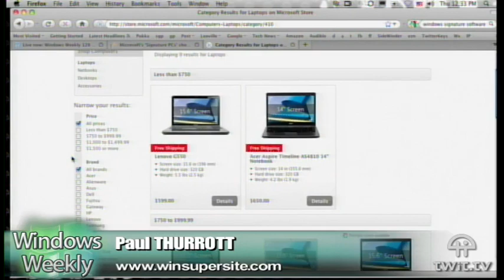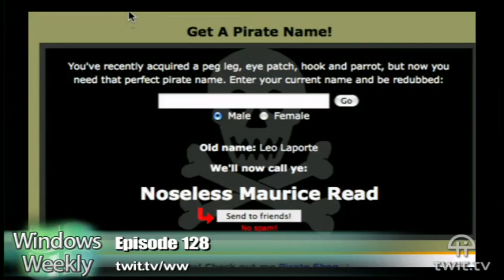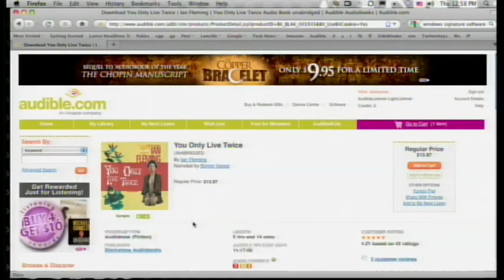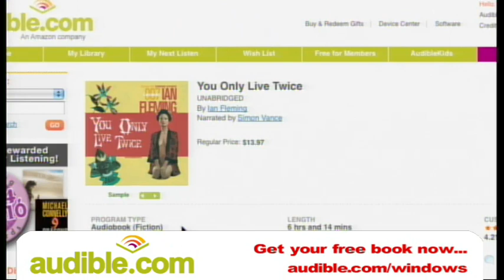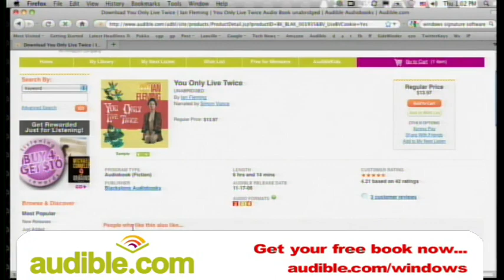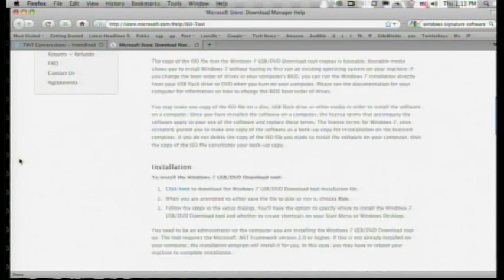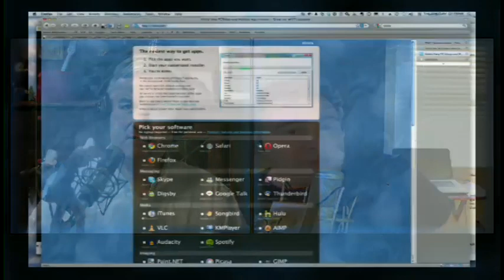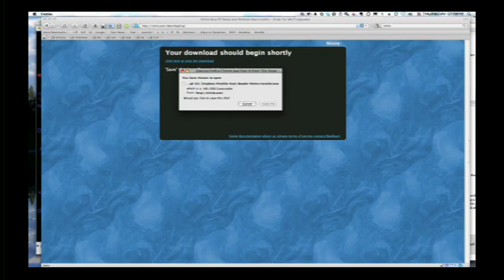Windows Weekly 128: The Upgrade Conundrum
Topics

    * Windows 7 Upgrade - The good, the bad, the ugly
          o Some people are having problems
          o I've been speaking with Ed Bott about this, and we're trying to work through it
          o Microsoft is not helping, and they've actually accused people of breaking the law by clean installing Windows with Upgrade media. This is almost always completely wrong.
          o The issue: Microsoft fooled people into buying Upgrade media with special pricing
          o Now they're acting like these people should have known better
          o I'm here to help. (And so is Ed.)
          o Upgrade media (Retail) vs. other disc types - I believe they are all identical - The product key is the difference
          o $29 Student download - Upgrade version, oddly in a different kind of packaging

    * Windows 7 and the wider ecosystem
          o Windows isn't just Windows
          o That's why I cover more in my book
          o And now Microsoft has what it calls "Signature Software"

    * LA dumps Microsoft for Google Apps

    * Office 2010 public beta in November

    * Twitter coming to Microsoft, Google search
          o Facebook coming to Microsoft

    * Critical tech
          o We use and even recommend hardware and software on an ongoing basis. But only some of it really sticks. Here are the ones that have made the biggest impact in the year or so (for me): Windows Home Server, Kindle, iPhone, Last Pass
          o Do you have anything like this? Hardware/software you just can't live without?

    * Stay secure - People have misunderstood my advice about just using common sense to be secure online. Here's what you can do. Install good AV. Enable automatic updates in Windows. Keep up to date. Be smart online. It doesn't have to be difficult.

Software Pick of the Week

    * Windows 7 USB/DVD Download Tool - The Windows 7 USB/DVD Download tool allows you to create a copy of your Windows 7 ISO file on a USB flash drive or a DVD. To create a bootable DVD or USB flash drive, download the ISO file and then run the Windows 7 USB/DVD Download tool. Once this is done, you can install Windows 7 directly from the USB flash drive or DVD.

    NOTE: The Windows 7 USB/DVD Download Tool seems to have been pulled by Microsoft since it was discovered it was built using source code. Information regarding this discovery found here

    * Plus: Update on VLC vs. Media Player Classic Cinema

    * Leo's Pick - Ninite.com - The customizable application installer for Windows XP/Vista/7